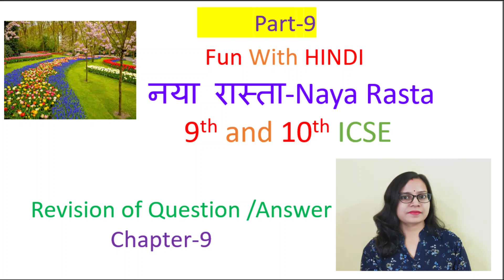Fun with Hindi # Naya Rasta Sushma Agarwal Chapter-9#ICSE | Hindi 9th and 10th | Board Preparation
Anyone can learn 9th and 10th Hindi with the help of this video. It is explained in simple language to learn from the basics. In this series you will be able to learn about Naya Rasta whole story.